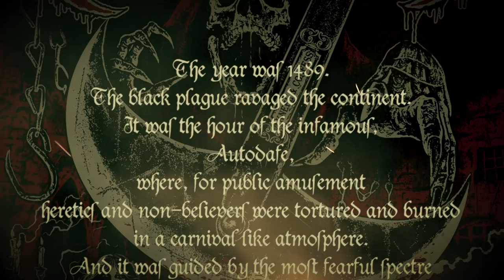REVEL IN FLESH - Torture Throne (Official Video)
"Torture Throne" is taken from the 4th REVEL IN FLESH album "Emissary of all plagues", which was officially released by Cyclone Empire.

Livefootage from the clip have been filmed at SUMMER BREEZE Festival 2017 by IridiumStream.
Special Thanx to Marius D. for the help & video arts.

Illustrations by BADIC ART & Juanjo Castellano.